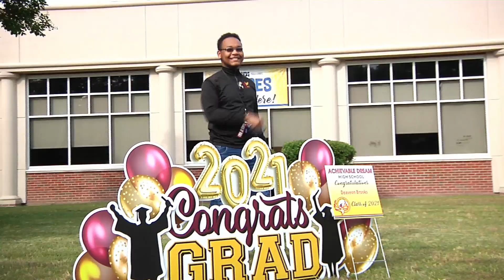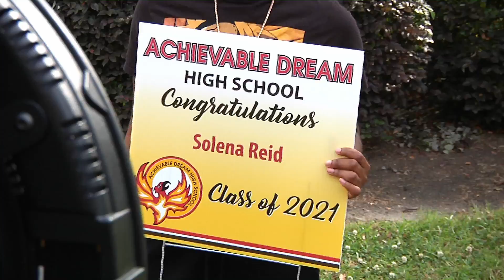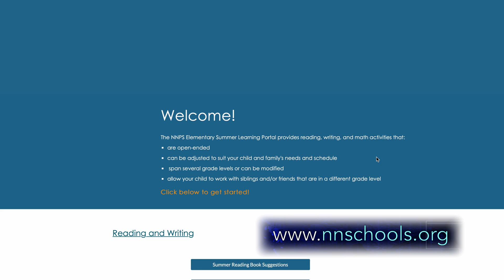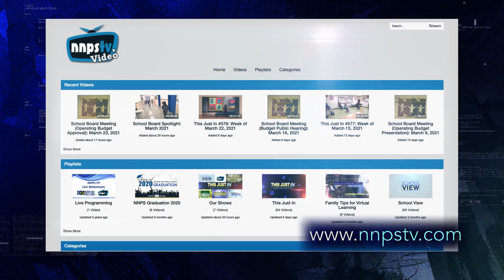This Just In #592: June 28, 2021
An Achievable Dream Class of 2021, NNPS Elementary Summer Learning Portal, NNPS Summer Meals-to-Go